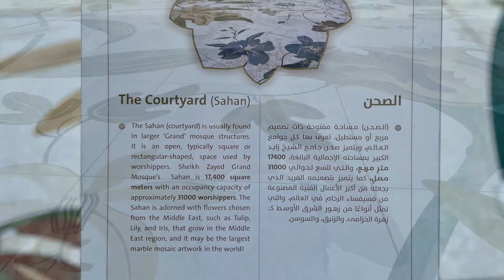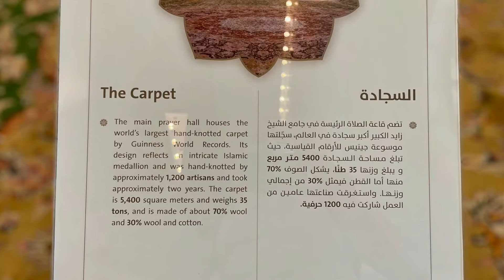20210619 Sheikh Zayed Mosque - Abu Dhabi